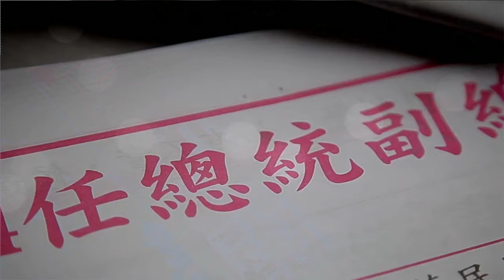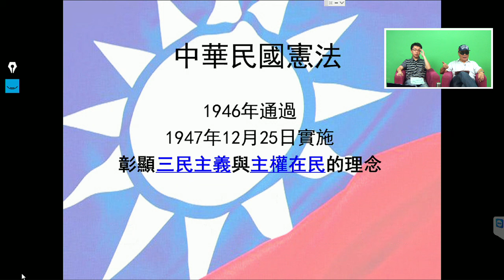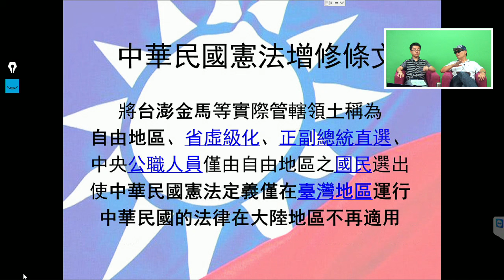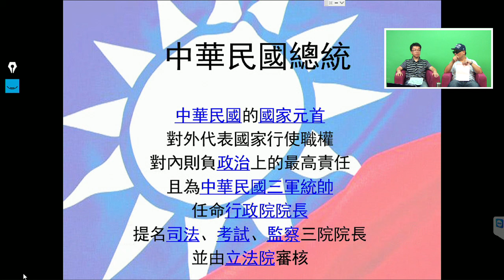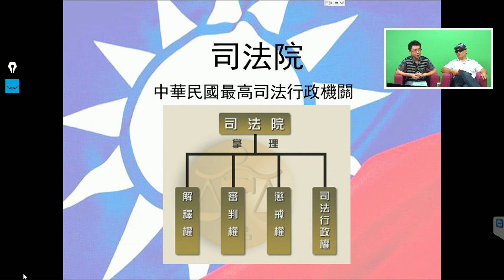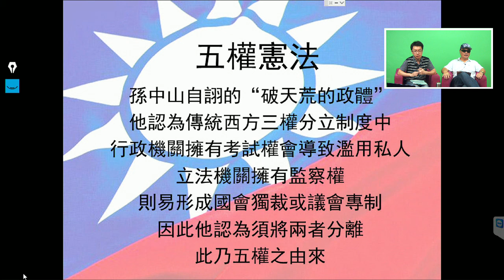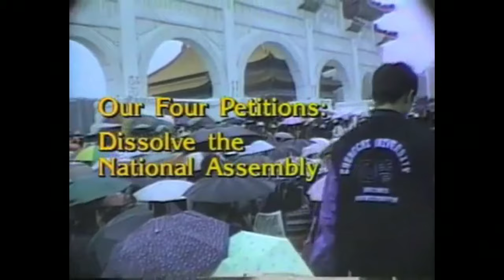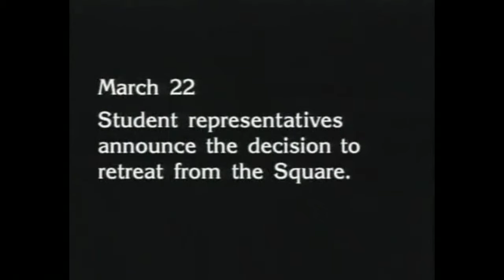四海哥哇嘎哩貢EP14 - 中華民國政治體制 - 20161024a